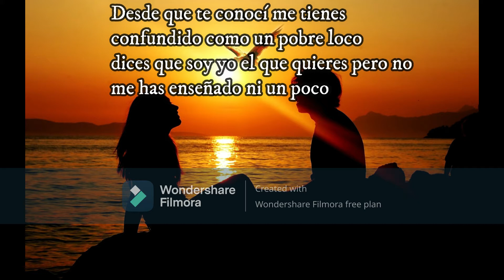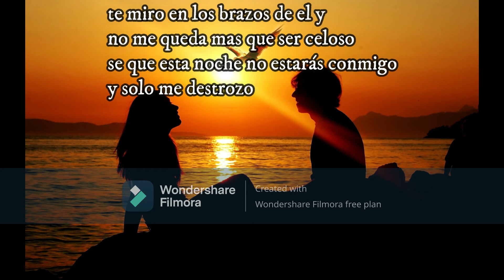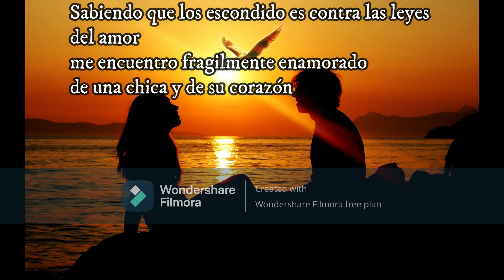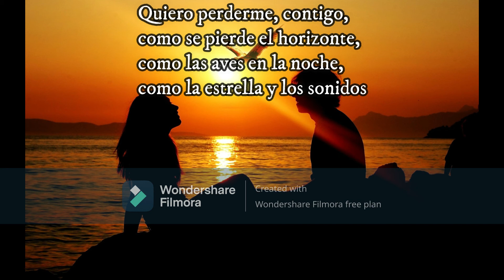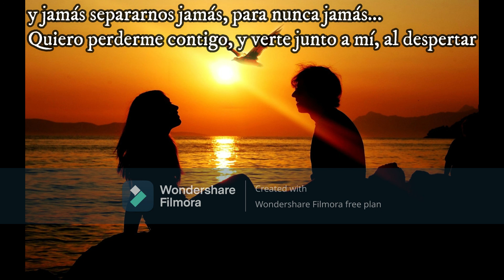Contigo Akwid Ft Jose Jose (Letra)